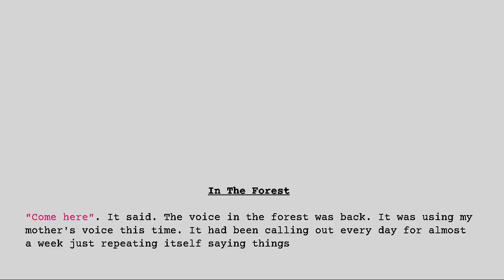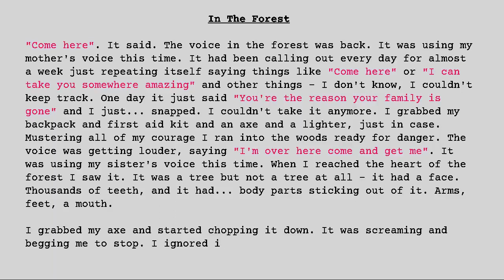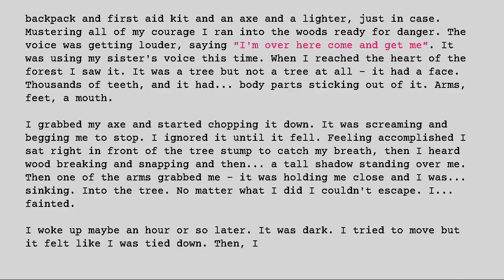In The Forest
By personal request, "In the Forest", by Miss Belgrave